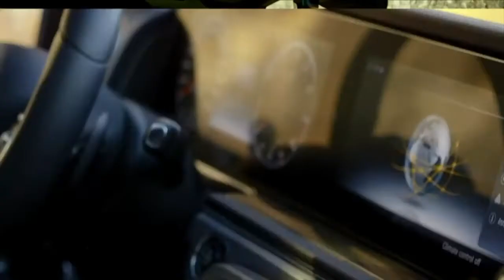Mercedes-Benz G 350d - The Sensible G Wagen || Deenaxo Automotives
Namaste, Check out this video of a Mercedes-Benz G 350d- The Sensible G Wagen || Deenaxo Automotives
 Mercedes-Benz G Wagen Iconic design.
The unique DNA of the G-Class 350d arose 40 years and more ago. Iconic features which continue to define its unparalleled appearance to this day.

Its functional, robust front has retained its character over the decades. Clear lines and large, flat surfaces shape the side view of the Mercedes-Benz G-Class. Characteristic features are the exterior door hinges, the exterior protective strip and the exposed spare wheel on the tailgate. The striking wheel arch liners and the wide track provide for a dominant appearance.
Interior
Boundless space.
The fully revised interior design sets a whole new standard. The design idiom and the proportions inside clearly identify the vehicle as the Mercedes-Benz G-Class: self-confident, sharp-edged, iconic. The spacious interior of the G Wagen appears to have been modelled on nature. The space concept offers all the occupants in the Mercedes-Benz G-Class exemplary spaciousness and comfort.

video Credit Intro :
Mercedes-Benz G-Class Launch
Music Credit Intro :